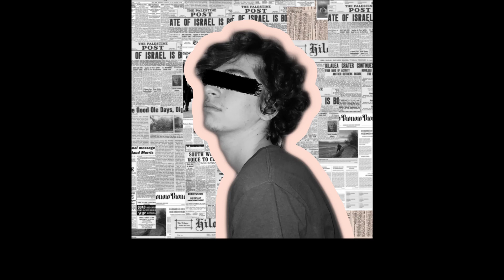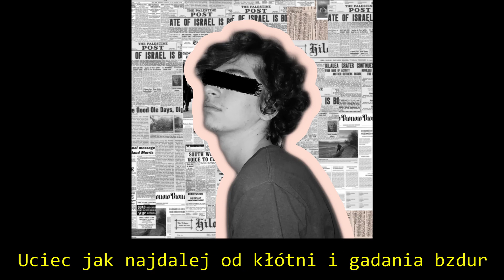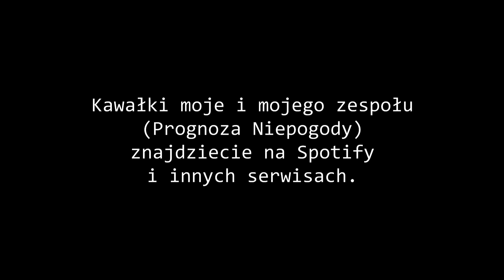Paweł Kieler - Znawcy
Muzyka, tekst: Paweł Kieler.
Grafika: Milena Wroczyńska.

Kawałek powstał około pół roku temu, ale sądzę, że dalej jest aktualny. Swoją drogą to pierwsza piosenka, w której użyłem tylko wirtualnych instrumentów.